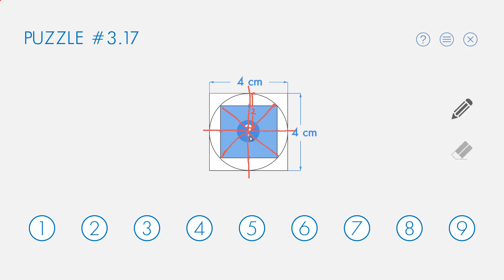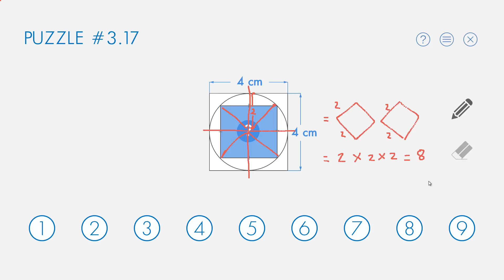Pythagoria Puzzle 3.17